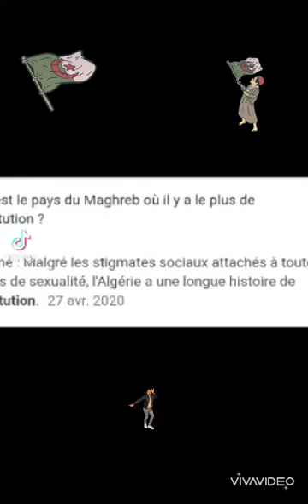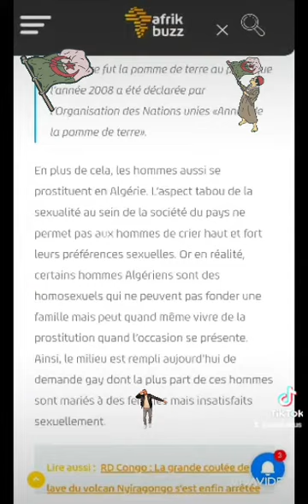one two three viva la prostitution algerienne 😅😅😅.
Le choc mondial, ce qui semble être une grosse plaisanterie est apparemment vérifié par l’ONU. Selon ce dernier, l’Algérie compte plus de 1,2 millions de filles de joie clandestines. Seulement que la prostitution Algérienne est particulière en se sens que, la fille le fait pour sa famille d’où le nom de « prostitution qui fait vivre ». A partir de 16 ou 17 ans, la jeune fille s’engage à prendre le relais des parents et subvenir au premier besoin de sa famille. Alors pour l’algérienne, la prostitution est synonyme d’habiller ses petits frères et les nourrir. L’institut Abassa a effectué un sondage selon laquelle ce type de malaise touche plus de 26% de la population.
Ce sondage ne livre pas non plus les données obtenues « off the record », c’est-à-dire hors questionnaire sur la population des SDF (sans domicile fixe), des errances et mendiants ainsi que sur les populations manifestant des pathologies psychologiques et psychiatriques; plus de deux millions.
Ce sondage publié par l’institut a poussé l’ONU à s’intéresser de plus près au cas Algérien. Selon ce dernier,

«Les Algériens qui vivent directement ou indirectement de la prostitution sont 4 millions et sont âgés de 16 ans et plus», nous dit le rapport. Des chiffres, encore des chiffres. Les Algériens sont gavés de statistiques souvent contradictoires et très peu crédibles alors qu’ils ne cessent pas de se serrer la ceinture. Et à chaque jour suffit sa peine. Un jour c’est l’huile; pendant toute l’année ce fut la pomme de terre au point que l’année 2008 a été déclarée par l’Organisation des Nations unies «Année de la pomme de terre».

En plus de cela, les hommes aussi se prostituent en Algérie. L’aspect tabou de la sexualité au sein de la société du pays ne permet pas aux hommes de crier haut et fort leurs préférences sexuelles. Or en réalité, certains hommes Algériens sont des homosexuels qui ne peuvent pas fonder une famille mais peut quand même vivre de la prostitution quand l’occasion se présente. Ainsi, le milieu est rempli aujourd’hui de demande gay dont la plus part de ces hommes sont mariés à des femmes mais insatisfaits sexuellement.

L'Algérie compte 1,2 million de prostituées clandestines. Chacune faisant vivre autour d'elle 3 personnes.
Comment subvenir à des besoins de première nécessité? Le moyen le plus répandu est de louer sa force de travail, en d'autres mots plus simples, occuper un emploi et recevoir un salaire acquis à la sueur de son front. En un mot, vivre dans la dignité. Recourir à l'exercice du plus vieux métier du monde, la prostitution, pour boire, manger et s'habiller est le signe révélateur d'un profond malaise. Le signe de la dépravation en marche d'une société qui a mal et qui souffre en silence.
Si l'on en croit les conclusions du sondage effectué par l'Institut Abassa, ce type de perversion toucherait une bonne partie de la population algérienne, plus de 10%.

On aurait pu croire à une grosse plaisanterie à une autre époque. Et la coupe peut être considérée comme déjà pleine. Apparemment non, puisque ces nouveaux chiffres viennent noircir, et de quelle façon, un tableau du climat social déjà pas très reluisant. Pour enfoncer le clou, nous faire boire le calice jusqu'à la lie, l'enquête révèle que les Algériens qui vivent directement ou indirectement de la délinquance et de commerces illicites, sont estimés à 3 millions d'individus âgés de 16 ans et plus. Nous pouvons aisément penser que 16 ans est l'âge plafond de la scolarité obligatoire. Les sondés ayant cet âge et exerçant ces activités illicites mentionnées par le sondage, se trouveraient donc en situation d'échec scolaire.

En résumé, il existe 1,2 million d'Algériennes qui se prostituent de manière clandestine.
4 millions d'Algériens tirent leurs ressources de ce type d'activité alors que 3 millions vivent de délinquance et autres métiers illicites. Une sombre image de l'Algérie indépendante.
Si ces chiffres s'avèrent exacts, ce n'est plus la sonnette d'alarme qu'il faut tirer puisque le ver est réellement dans le fruit, mais c'est à une véritable thérapie de choc (économique, sociale et culturelle) qu'il faut procéder. Selon le rapport de l'Institut Abassa, frappé du sceau de la confidentialité, nous ne serions pas au bout de nos peines.
«Ce sondage ne livre pas non plus les données obtenues "off the record", c'est-à-dire hors questionnaire sur la population des SDF (sans domicile fixe), des errances et mendiants...